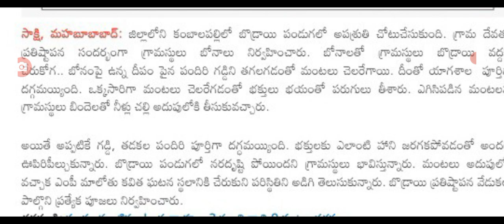ఇప్పుడే మహబూబాబాద్ లో ఘోర ప్రమాదం big Shak for people in Telangana state.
hello everyone today update is TS government latest update on big Shak for people in Telangana .@sarlcreations